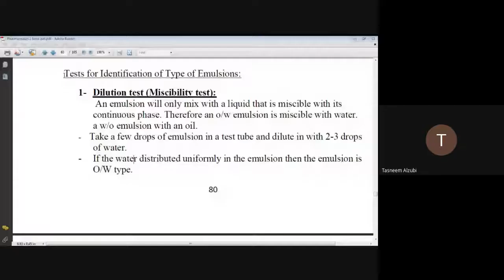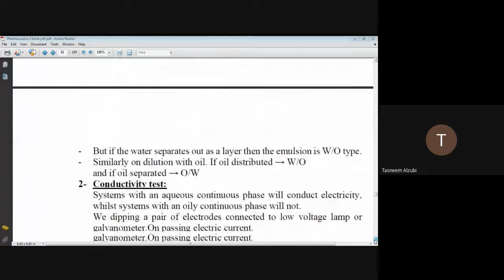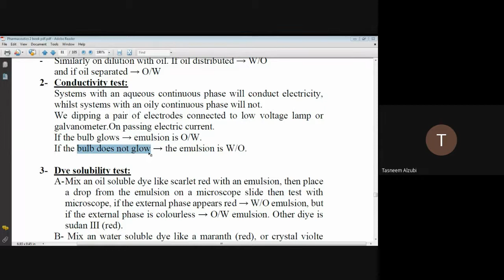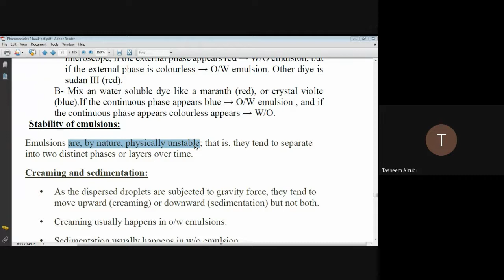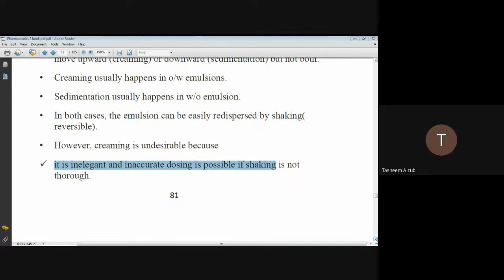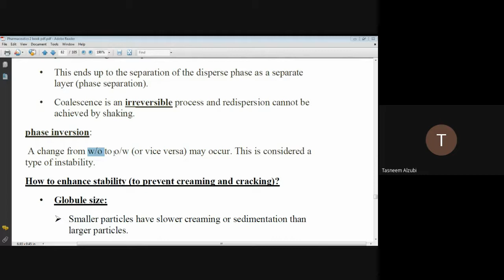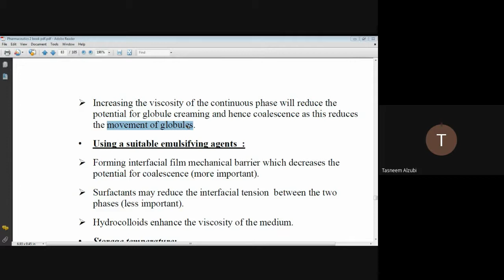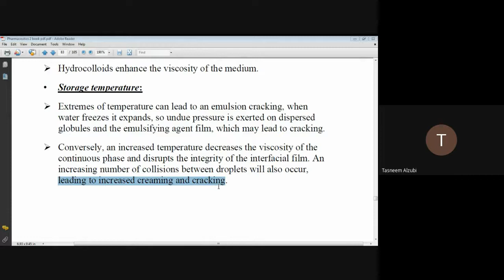صيدلانيات 2 نظري Tests for Identification of Type of Emulsions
صيدلانيات 2 نظري
 Tests for Identification of Type of Emulsions